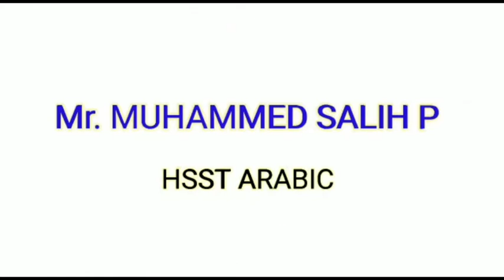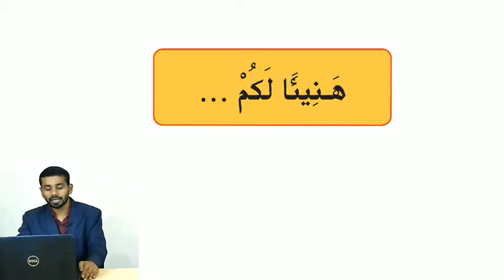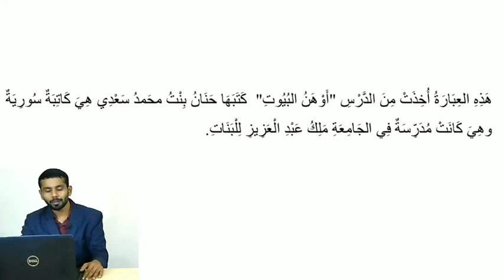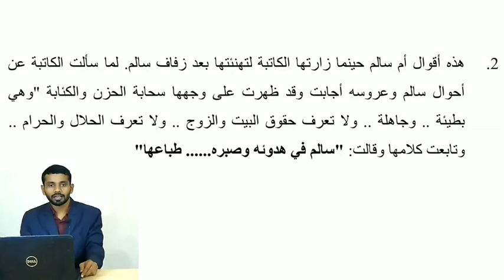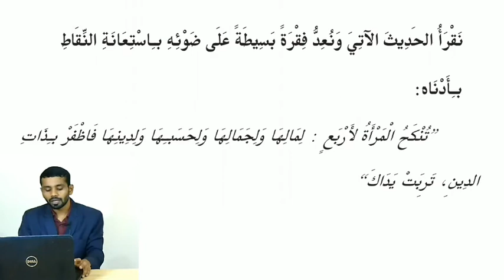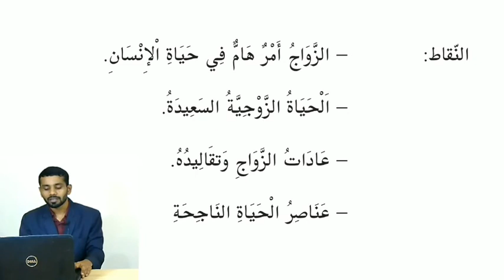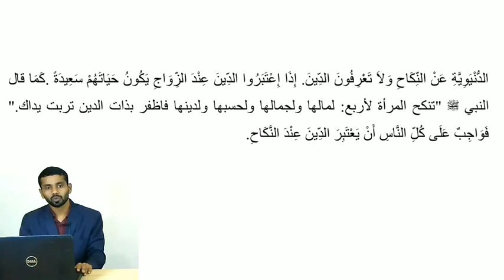PLUS ONE ARABIC, CHAPTER 3, HANEEAN LAKUM